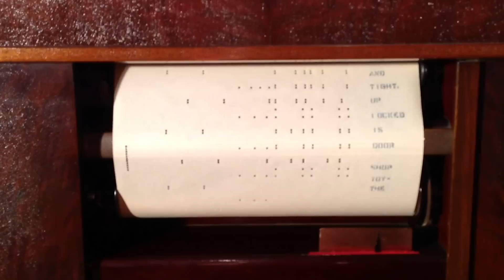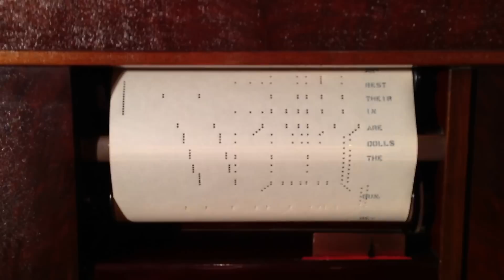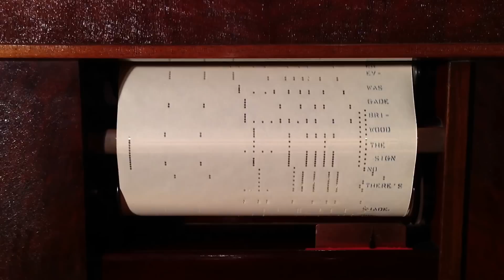"Parade Of The Wooden Soldiers" On A 1915 Fuehr & Stemmer Player Piano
Roll Information

Company: Jewel Roll (Plaza Music Co.) - Roll #4056
Title: Parade Of The Wooden Soldiers
Composer: Leon Jessel
Played by: L. Bradley